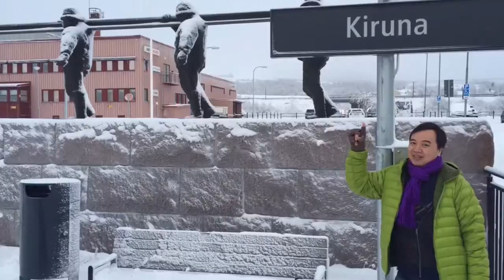My lovely trip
Scandinavia